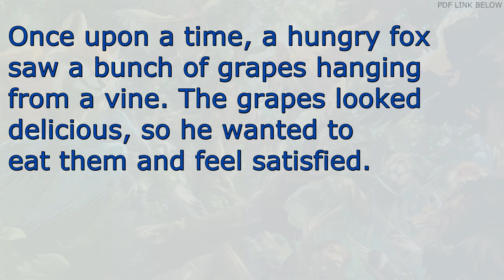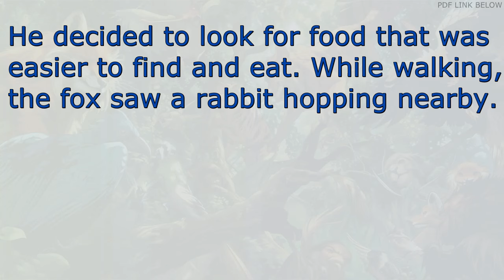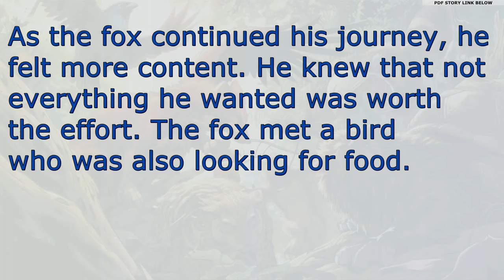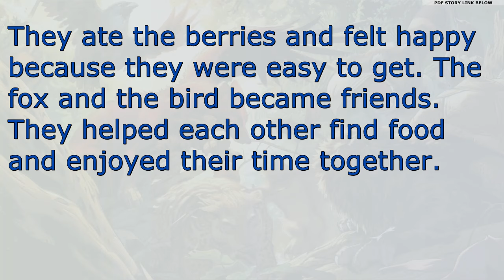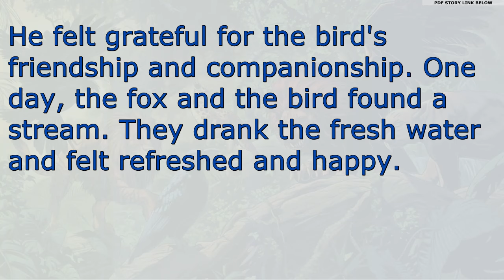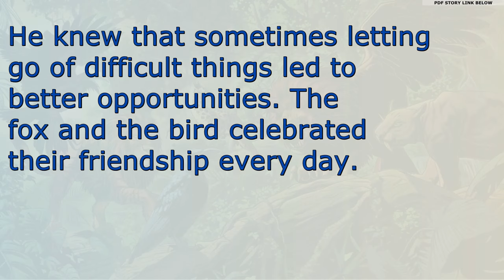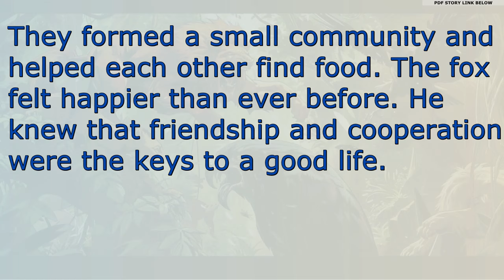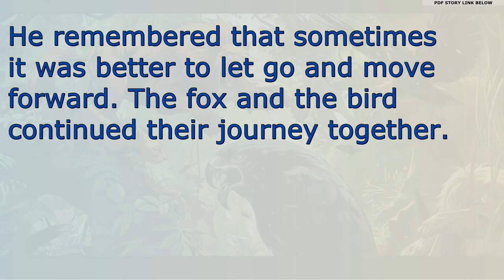Aesop's Fables | Beginner English Stories | Learn English Fast.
PDF IS IN THE COMMUNITY TAB.
In this video, we explore "Aesop's Fables." These timeless stories are perfect for beginner English learners, helping you improve your language skills with simple and engaging content.

Our main goal is to help you learn English through captivating stories. "Aesop's Fables" offers a wonderful way to expand your English vocabulary and comprehension.

Key vocabulary words in these fables include: fox, grapes, lion, mouse, hare, tortoise, wolf, sheep, crow, and moral. These words will help you build your English vocabulary.

Sentences in "Aesop's Fables" are structured clearly and simply. This makes it easy for beginners to understand and follow the storyline.

Learning English through stories like "Aesop's Fables" can be highly effective and enjoyable. Stories capture your interest and make learning more engaging and fun.

Aesop, the author of these fables, was an ancient Greek storyteller. His fables are beloved worldwide for their simple yet profound lessons and moral teachings.

To get the most out of this video, we recommend watching it multiple times. Take notes on new words and phrases, and practice pronouncing them out loud.

We love hearing from you and are here to assist with your learning journey.

After watching the video, try writing a brief summary of the story. This will help reinforce what you have learned and improve your writing skills.

Subtitles and transcripts are available to aid your understanding of the story. You can follow along with the text as you listen to the video.

Stay motivated and keep studying! Remember, learning a new language requires time and practice, but you can achieve it!

This way, you can have the material in your hands to support your English learning.

Enjoy "Aesop's Fables" and happy learning! Dive into these delightful tales full of wisdom and moral lessons.

Aesop, Fables, Beginner, English, Stories, Learn, Fast, Vocabulary, Moral, Lessons.